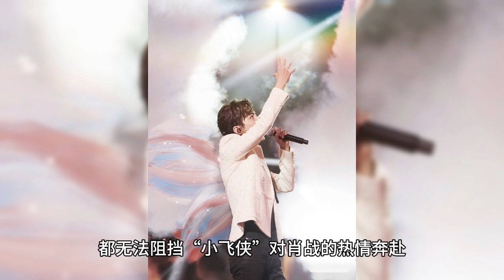Xiao Zhan gracefully appeared on the cover of "SARFT" and was one of the top five celebrities. Winni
Recently, Xiao Zhan frequently got the official media reports and amenities, and even dominated the cover of the "General Administration of Radio, Film and Television", thanks to Xiao Zhan on the stage of the network audio-visual extravaganza, a total of five top streams were awarded the honor, in addition to Xiao Zhan and Zhou Shen, Bai Jingting and so on, are very good strength actors and singers. It is worth mentioning that the BA also bluntly said that these stages bring tears to the eyes and bring full of touching, positive energy.

It is reported that the young actor Xiao Zhan dominant on the cover of the "General Administration of Radio and Television", a total of five top streams in the acting circle was honored, in addition to Xiao Zhan and Zhou Shen, Bai Jingting, etc., are in the entertainment industry can be a top stream superstar, but also without exception is a high-quality positive energy idol, I have to say that the official selection of this piece of very good examination. In addition, the "Broadcasting Authority" conducted an all-round review, summarizing the history, looking to the future, a review of people in tears, very touching.

From the reaction of the fans, we have said that Xiao Zhan has this "face", itself is a worthy of the positive energy idol and strength of the actor, already do not need to prove, some of the official media's generous invitation can explain the problem. However, Xiao Zhan's development status is really too hot, popularity is very high, world-wide reputation, which means that some people will be red-eyed, make trouble for Xiao Zhan.

Anyway, congratulations to Xiao Zhan, still the same sentence, Xiao Zhan's heart is not guilty, one after another got very many honorary awards, the development prospect is very good, the future of Xiao Zhan is destined to be very wonderful. No matter what difficulties encountered, what kind of public opinion tendency on the Internet, can't stop "Peter Pan" to Xiao Zhan's enthusiasm.

Xiao Zhaobao will have a smooth and promising future.